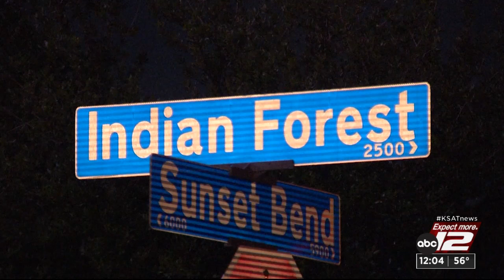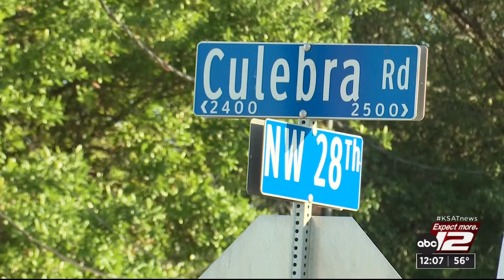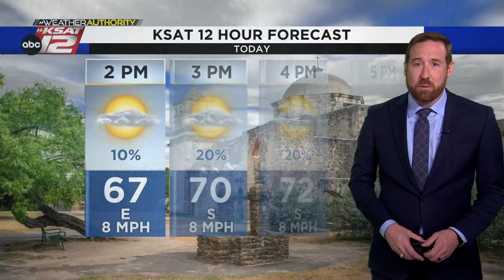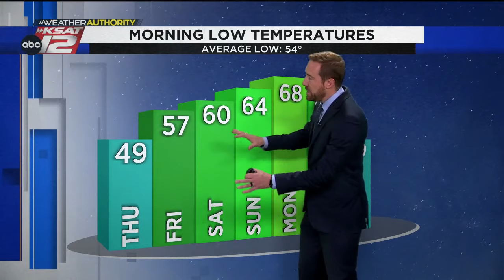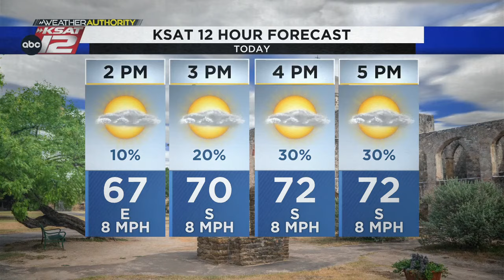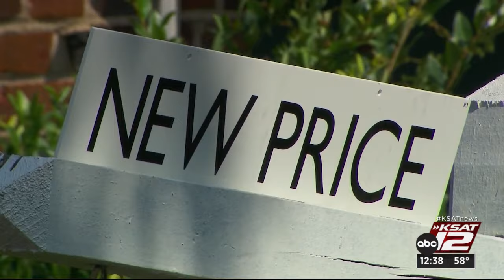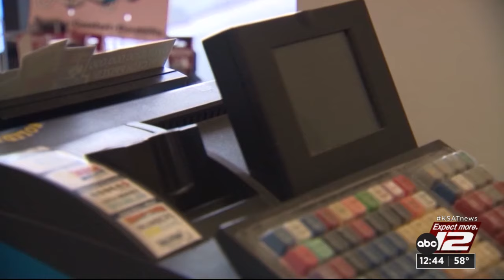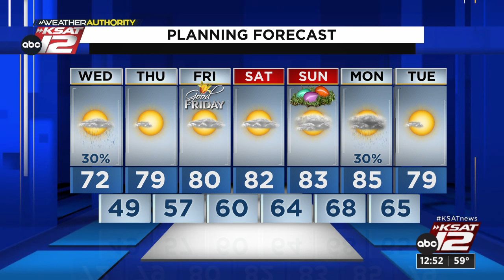KSAT News at Noon : Mar 27, 2024